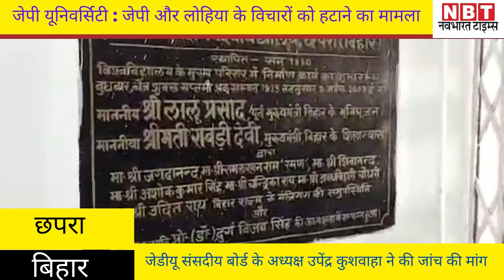Chapra News : Jp University मामले पर Upendra Kushwaha ने की जांच की मांग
छपरा के जेपी यूनिवर्सिटी में पीजी सिलेबस से जेपी और लोहिया के विचारों को हटाने के मामले में जेडीयू संसदीय बोर्ड के अध्यक्ष उपेंद्र कुशवाहा ने पूरे मामले की जांच कराने की मांग की है।